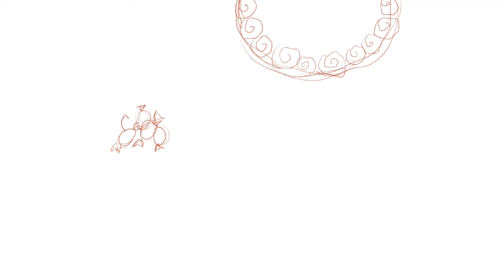Draw with me 4K / Procreate “Party Treats” Drawing Process / No talking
Another relaxing drawing process time lapse, created with Procreate. I decided to explore this illustration style further and hone the process. This video shows how I tried different techniques and brushes to accomplish what I was trying to achieve. I started with a sketch, then did clean lines with pencil brush, added base colours and background colour, and continued with details until I was happy with the result. In some parts I went back and forth, searching for the perfect solutions.

Tablet: iPad Mini 2019
Stylus: Apple Pencil 1st gen
Software: Procreate

Timestamps:
00:03 Sketch time!
00:27 Let's draw the pencil lining
01:24 Fix the cake decorations
01:40 Adding base colours
02:13 Details, shading and highlights with flat brush and pencil
02:34 The cake starts to look yummy
03:28 The drinks need to be redone a bit...
03:53 Some kind of tablecloth
03:58 More details!
04:14 Don't forget the strawberry seeds
04:32 Sign it